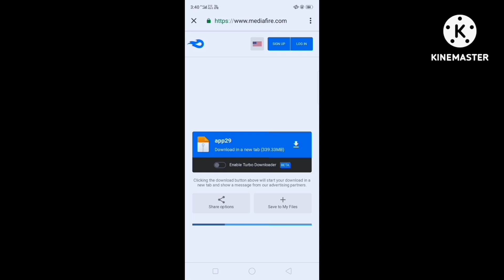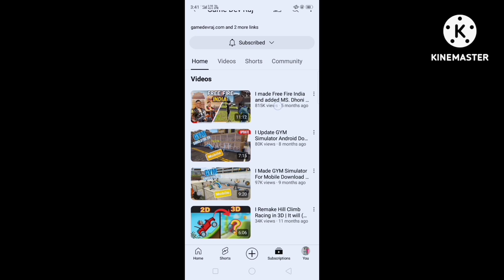free fire copied game 🙂